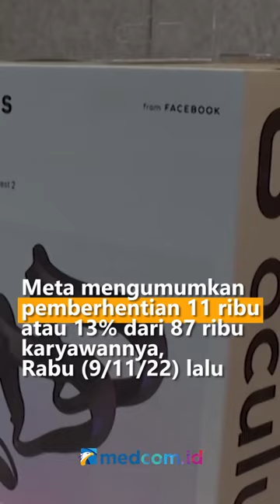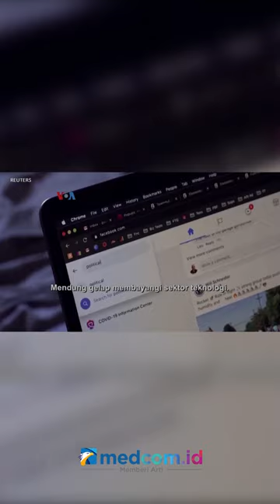KETATNYA PERSAINGAN DI BALIK PHK MASSAL META DAN TWITTER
Meta di bawah pendirinya Mark Zuckerberg dan Twitter yang baru diambil alih Elon Musk belakangan banyak disorot di saat semakin banyak perusahaan teknologi melakukan PHK. Meta mengumumkan pemberhentian 11 ribu atau 13% dari 87 ribu karyawannya, Rabu (9/11/2022) lalu. Sementara Twitter melakukan PHK separuh karyawan. Persaingan pun dinilai semakin ketat dari aplikasi lain seperti Tiktok serta aplikasi baru Bereal dan Gas.